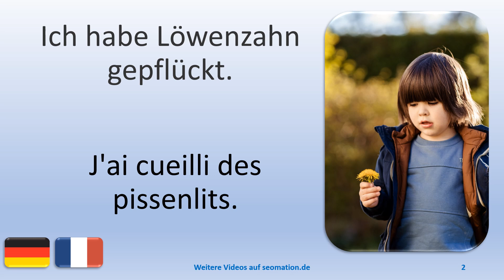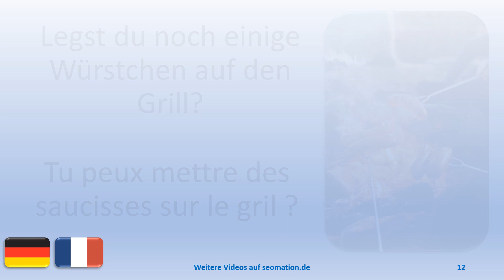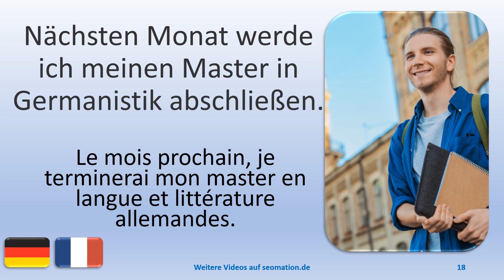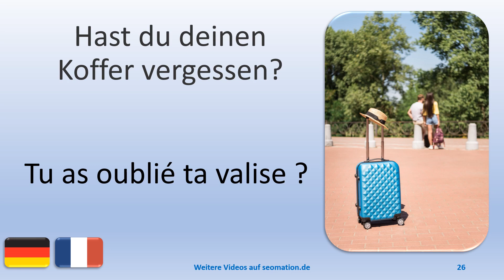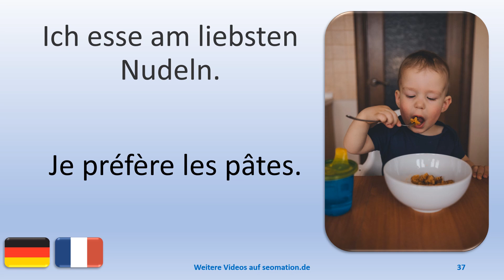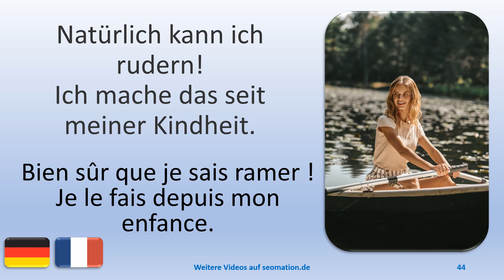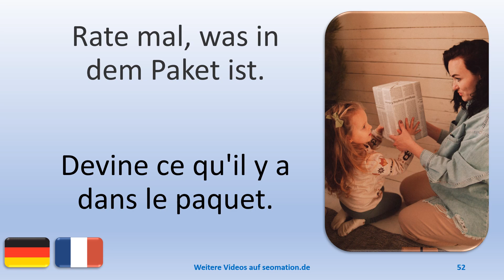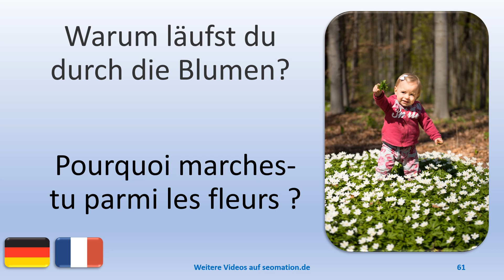🌍53🌍 J'apprends l'allemand avec une traduction en français. Deutsch mit französischer Übersetzung.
02 Ich habe Löwenzahn gepflückt.
03 Wir trainieren vor unserem Basketballspiel am Donnerstag.
04 Ich entspanne mich, indem ich Ukulele spiele.
05 Möchtest du ein gelbes oder ein blaues Ei haben?
06 Meine kleine Schwester hat eine Sonnenbrille mit rotem Rand.
07 Mein Hund und ich sitzen an einem Holztisch im Garten.
08 Du kannst mein Spiegelbild in der Pfütze sehen.
09 Möchtest du von meinem Eis probieren?
10 Ich habe neue Buntstifte bekommen.
11 Legst du noch einige Würstchen auf den Grill?
12 Ich habe die Impfung in meinen linken Oberarm bekommen.
13 Morgens laufe ich an den alten Fabrikgebäuden vorbei.
14 Heute ist mein erster Tag in der neuen Schule.
15 Das ist der neue Laden, von dem ich dir erzählt habe.
16 Ich studiere Maschinenbau im 3. Semester.
17 Ich studiere Psychologie. Dieses Semester ist meine Bachelorprüfung.
18 Nächsten Monat werde ich meinen Master in Germanistik abschließen.
19 In 2 Jahren werden wir 18 Jahre alt. Dann machen wir unser Abitur.
20 Ich muss schnell die restlichen Hausaufgaben machen.
21 Hast du deine Hausaufgaben schon gemacht?
22 Wir haben uns im Kindergarten kennengelernt.
23 Die Schnürsenkel sollten fest sitzen.
24 Die Golfschläger sind in zwei verschiedenen Golftaschen.
25 Ich überlege, mein Studienfach zu wechseln.
26 Hast du deinen Koffer vergessen?
27 Das Spiel beginnt in einer Minute.
28 Ich muss mich beeilen, sonst fährt der Bus ohne mich ab.
29 Das Stadion ist noch leer.
30 Glaubst du, das Fleisch ist schon gar?
31 Möchtest du heute Abend mit mir in die Bar gehen?
32 Das ist mein neuer Gymnastikball.
33 Ich hätte nie gedacht, dass es so schön ist.
34 Wann wird denn hier die Tür geöffnet?
35 Wir fahren mit dem Bus zu den Sehenswürdigkeiten.

Il y a plus de 50 vidéos avec une traduction en français.
Es gibt mehr als 50 Videos mit französischer Übersetzung.

🎉Es gibt Videos mit englischer, französischer, spanischer, dänischer, persischer und ukrainischer Übersetzung.
🎉There are videos with English, French, Spanish, Danish, Persian and Ukrainian translation.
🎉Il existe des vidéos traduites en anglais, en français, en espagnol, en danois, en persan et en ukrainien.
🎉Hay vídeos con traducción al inglés, francés, español, danés, persa y ucraniano.
🎉Der er videoer med engelsk, fransk, spansk, dansk, persisk og ukrainsk oversættelse.
🎉ویدیوهایی با ترجمه انگلیسی، فرانسوی، اسپانیایی، دانمارکی، فارسی و اوکراینی وجود دارد.